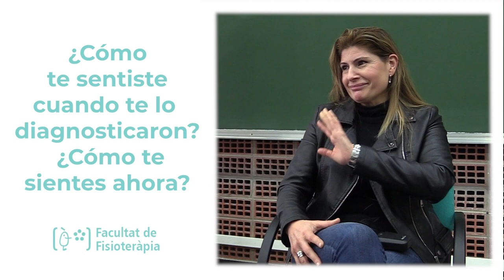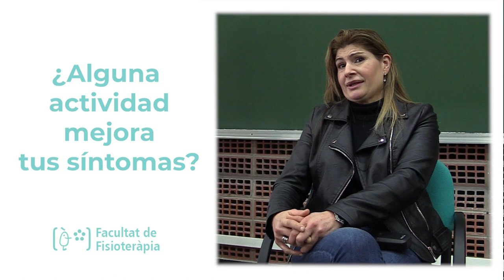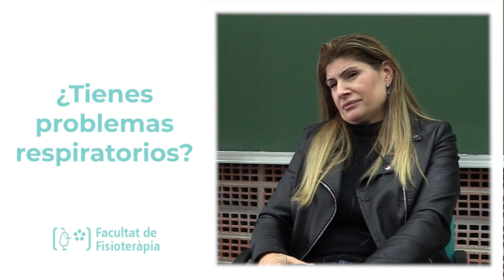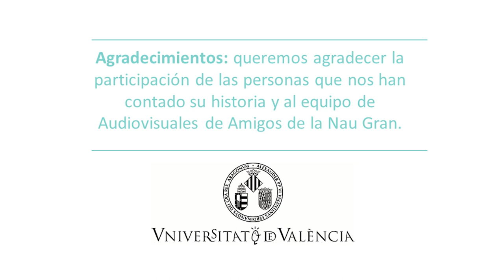Entrevista clínica en el aula: Enfermedad de Parkinson.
Autores: Anna Arnal Gómez, Irene Borja De Fuentes, Sara Cortés Amador, Francisco Martínez Arnau, Constanza San Martín Valenzuela, Alfredo Domínguez Artal y Josefa Gómez Moya.

Entrevista clínica en el aula, realizada por estudiantado del Grado de Fisioterapia (Universitat de València) a una persona que padece Enfermedad de Párkinson.